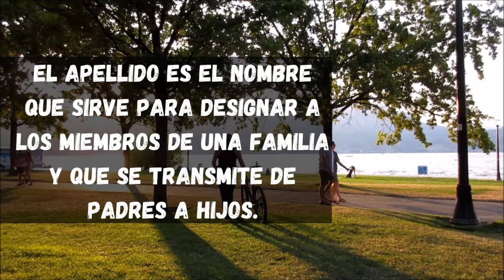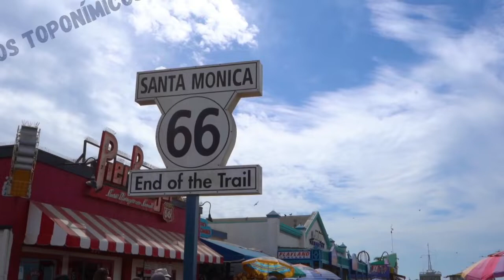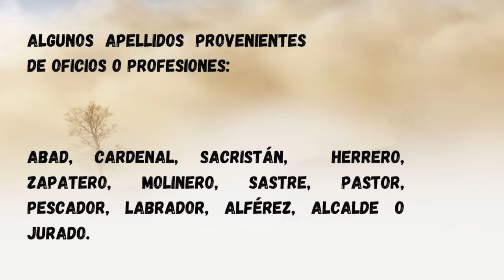EL CURIOSO origen de los APELLIDOS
¡Comenta tu apellido y buscamos su origen! 😍 Esta es una de las preguntas que me hago cada día. ¿De dónde viene mi apellido? Y aunque no tengo la certeza de esta historia, indagué acerca de este tema.